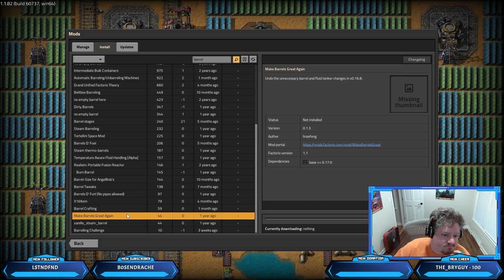Exotic - Day 16B - Setting up for Quantum Age